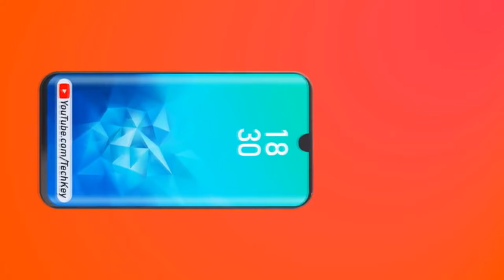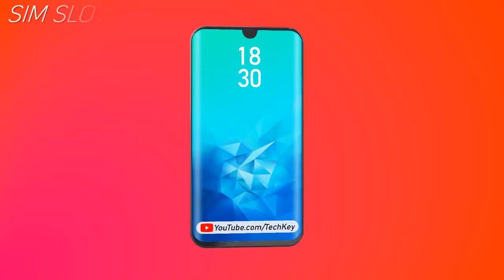MIUI 13: 7 New Features!